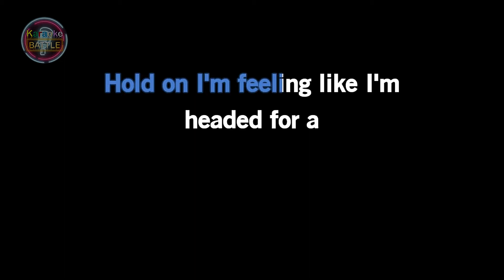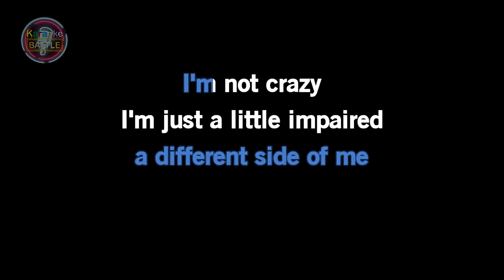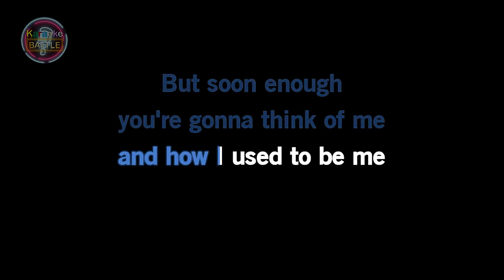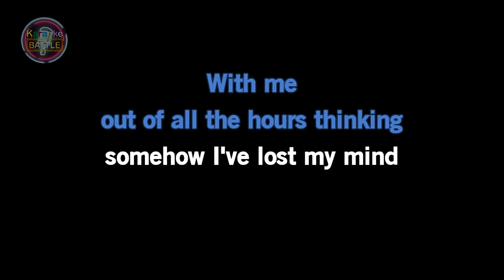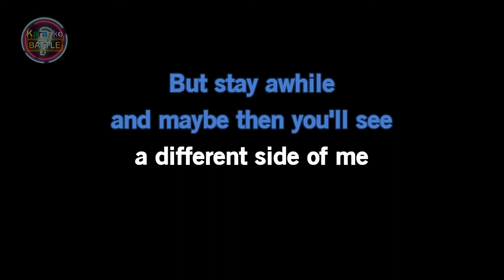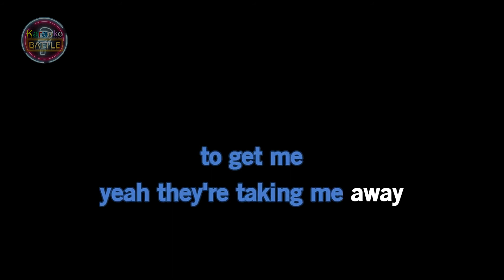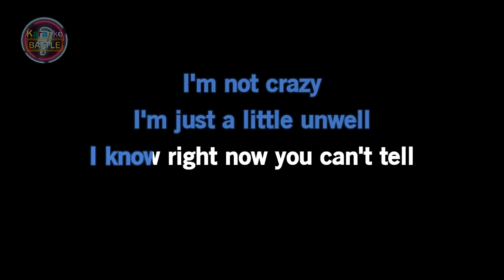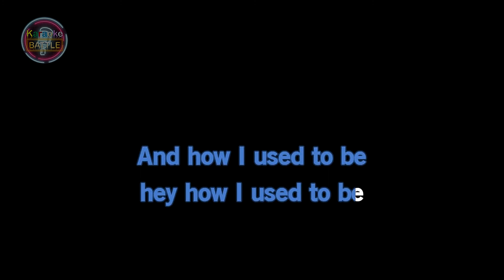Unwell (KARAOKE) | Matchbox Twenty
"Unwell" is a song by American alternative rock group Matchbox Twenty. Released in April 2003 as the second single from their third album, More Than You Think You Are (2002), it was written by Matchbox Twenty lead singer Rob Thomas. It was successful on US radio, spending 18 weeks atop the US Billboard Adult Top 40 chart and two weeks atop the Billboard Hot Adult Contemporary Tracks chart. It also reached No. 5 on the Billboard Hot 100 and became a top-20 hit in Australia in New Zealand. The song was nominated for a Grammy Award in 2004 for Best Pop Performance by a Duo or Group with Vocal.